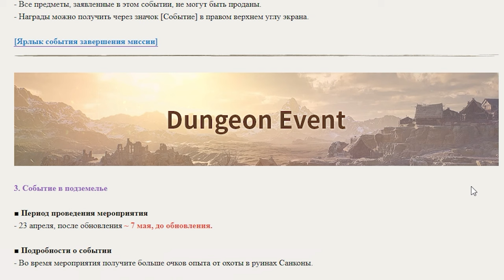NIGHT CROWS Обновления и как правильно НАСТРОИТЬ ⛏ скилы 😎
00:00 обновления
02:43 про игру
09:05 настройка навыков
11:10 про игру и не только